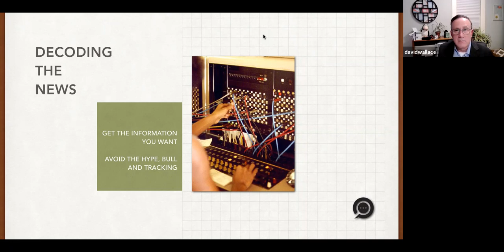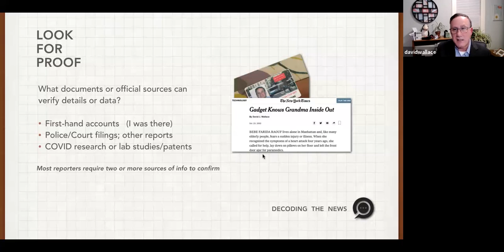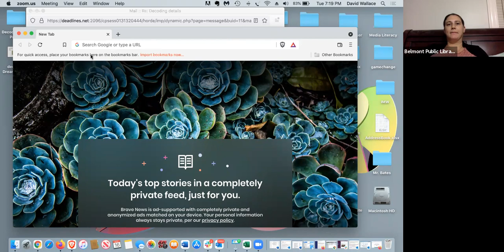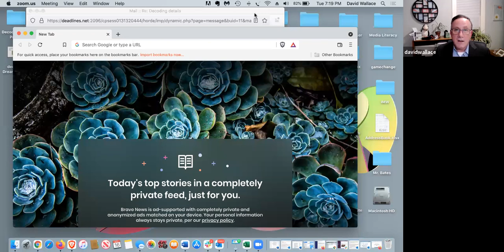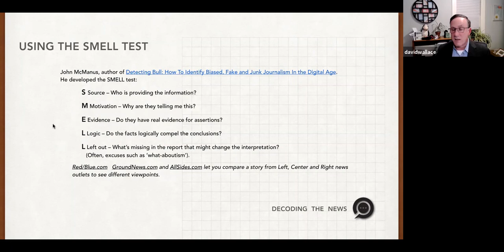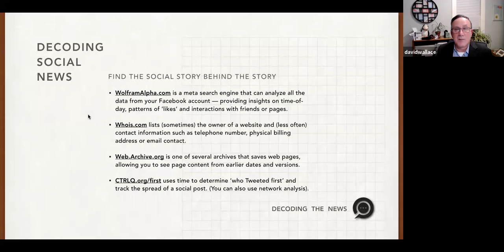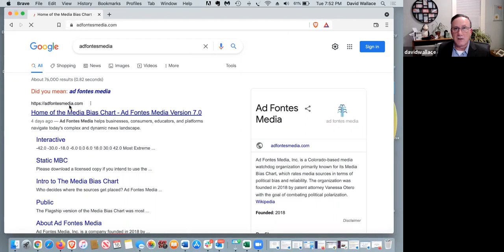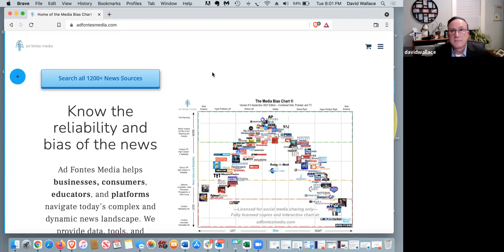Decoding the News with David Wallace (11/16/21)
Be sure that you're getting useful facts about politics, social media and pandemic reports by going beyond headlines. Skip the bias, hype and noise. Get pro tools and tactics from David Wallace, a former business/tech reporter for The New York Times and Reuters, and journalism lecturer at Boston University. We discuss ways to be certain of details and separate news from opinions when it matters most.